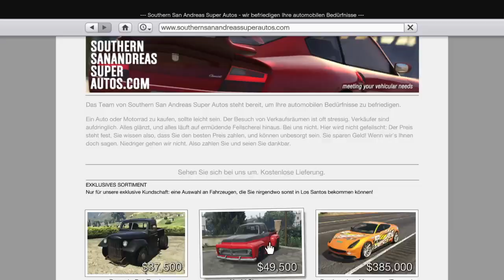Grand Theft Auto V Most Wanted #1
Grand Theft Auto V Most Wanted